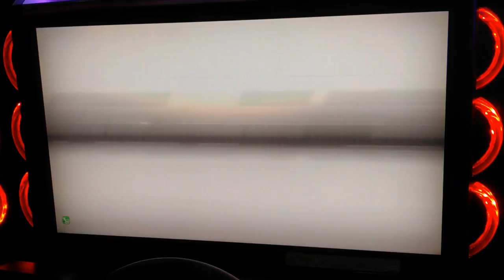WMMT5DX 2017 DOGB #111 : G★MRC[190E] VS Grace[Z4-E89] : NAGOYA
Daily Online Ghost Battle - No.111

Host : G★MRC[MYS]
Car Model : MERCEDES BENZ 190E EVO II

VS

Rival : Grace[SGP]
Car Model : BMW Z4[E89]
Battle Course : NAGOYA
Note:
* WMMT5DX - Wangan Midnight Maximum Tune 5DX
* OGB - Online Ghost Battle